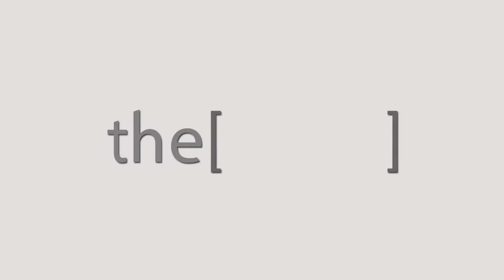الأستاذ الدكتور صلاح الدسوقى يتحدث عن الغدة الدرقية وطرق الكشف عنها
أستاذ الطب ورئيس قسم الغدد الصماء ، ميشيغان
يتحدث عن الغدة الدرقية وطرق الكشف عنها